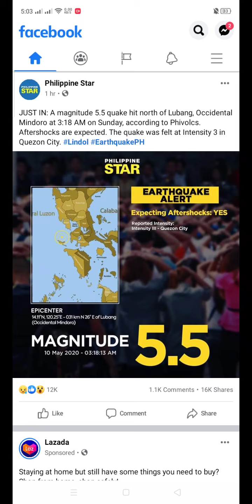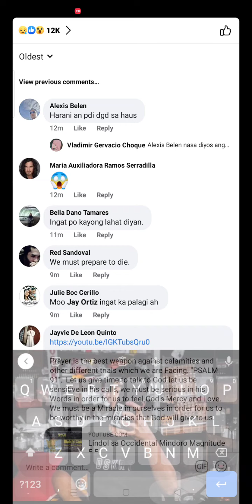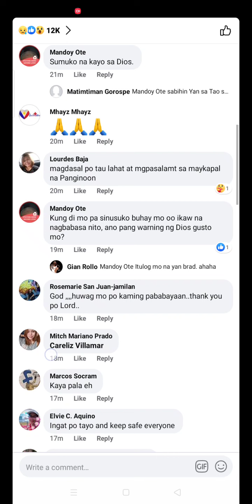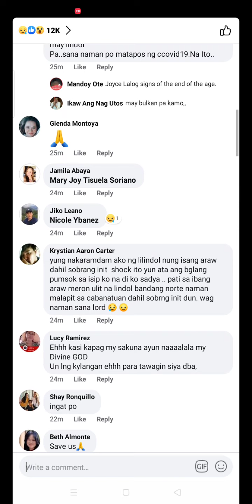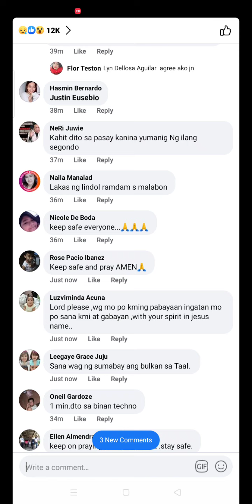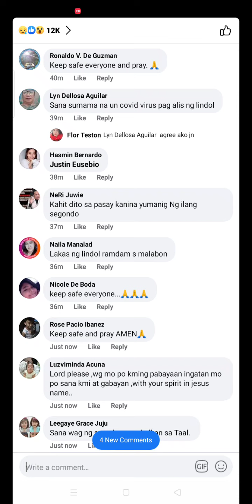Sobrang lakas ng lindol na tumama sa Lubang (Occidental Mindoro) 5.5 MAGNITUDE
STAY SAFE 🙏♥️

Ito po yung naapertuhan ng EARTHQUAKE STAY SAFE PO.